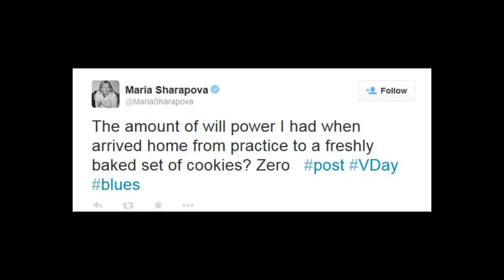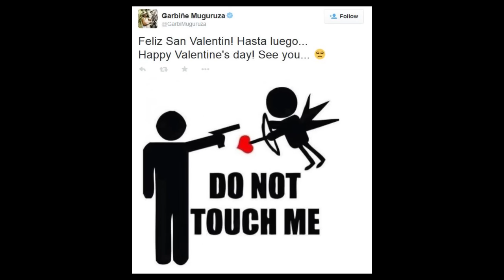Top 5 Hottest Couples - Stars Celebrate Valentine's Day - Rafa Dances Samba - Shots of the Week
In this week's news, we reveal the Top 5 Hottest Couples, review the stars Valentine's Day celebrations, watch Rafael Nadal and David Ferrer dance the samba in Rio and see Kei Nishikori play rock star.